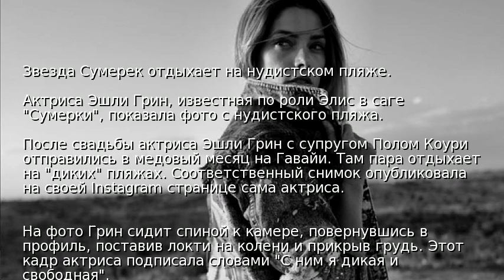Звезда Сумерек отдыхает на нудистском пляже